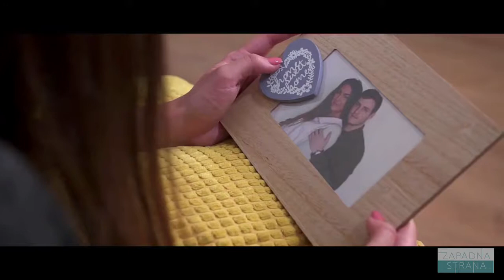Televizija Zapad - Zapadna strana 05.07.2018. - Lovro Krovina